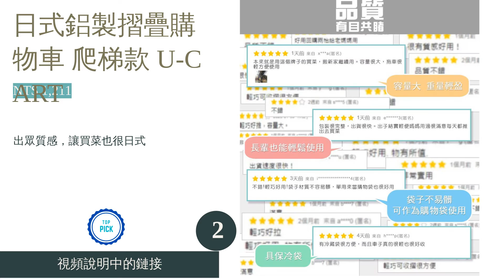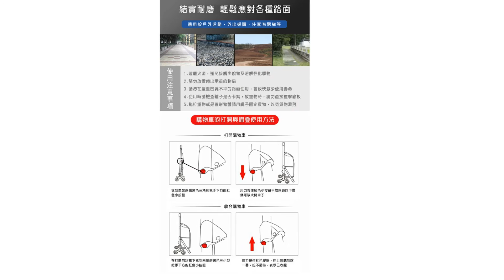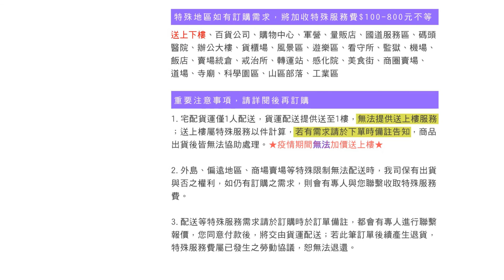10大菜籃車推薦排行榜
00:10 #1 - 爬梯款摺疊買菜推車 大船回港 H-001N-3W (NT$ 990)
00:50 #2 - 日式鋁製摺疊購物車 爬梯款 U-CART (NT$ 1,211)
01:37 #3 - 兩用摺疊伸縮拉桿保冷二輪購物車 Quasi瑪蒂 (NT$ 880)
02:21 #4 - 帶椅購物車 LASSLEY (NT$ 680)
03:07 #5 - 時尚輕巧購物車 WEEY 29-021 (NT$ 699)
03:46 #6 - 折疊購物助行車 Rollker羅克 (NT$ 3,128)
04:33 #7 - TOUR可變四輪保冷時尚購物車 ROLSER IMX149 (NT$ 6,900)
05:12 #8 - 四輪拉桿折疊購物車 D188-SDL01 (NT$ 1,080)
05:55 #9 - 拖輪摺疊購物車 AKWATEK AK-08107 (NT$ 212)
06:40 #10 - 四輪菜籃車 雙手萬能 (NT$ 632)
07:31 結尾

10大菜籃車推薦排行榜

提到菜籃車（買菜車、購物車），想必不少人都會聯想到過去傳統的鐵架框款式，不過現今買菜車在各方面都有所改良，不但外觀更為時尚外，可折疊、可爬梯等機能性也越來越豐富。除此之外，以尼龍布、牛津布料所製的收納袋式商品更是受到歡迎，多元的色系圖樣讓其質感滿分，絕對會推翻各位對菜籃車的刻板印象。
然而面對琳瑯滿目的產品時難免會感到迷惘，為此，本篇文章將會介紹菜籃車的選購小技巧，並且從各大網路平台中嚴選出十款推薦商品。當中包含了各種類型、材質與設計性的品項，同時亦有可放在機車踏板的精簡款、來自日本設計的 Rollker羅克等品牌的好評款式，希望能幫助大家篩選到理想的菜籃車，讓每一次的購物更加輕鬆、便利。